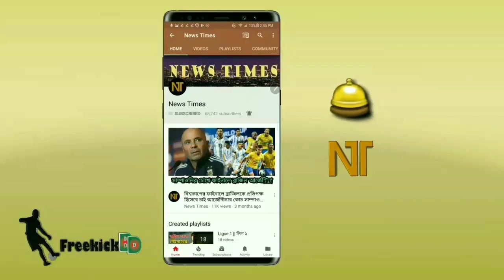মেসির অনুরোধে ব্যালন ডি'অর দেওয়া হচ্ছে লেভানদোস্কিকে🔥মেসির মহত্ত্বে মুগ্ধ সবাই❗যা বলল মেসি | Messi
“ Robart Lewandowski will win ballon d'or after lionel Messi's request. Franch Football talk about Robart Lewandowski. Is lionel messi win ballon d'or 2020 ”
“Messi Ballon d’Or 2021 Press Conference. Messi Argentina Copa America 2021. Messi Copa Del Rey 2021. Messi Pichichi Trophy 2021”
Ballon d’Or 2021 Ceremony - Lionel Messi - Cristiano Ronaldo - Karim Benzema - Robart Lewandowski
“Ballon d’Or 2021 live. Theatre du chatelet France. France Football Magazine. Ballon d’Or awards 2021”
“Ballon d’Or 2021. Lionel Messi. Robart Lewandowski. Messi ballon d'or 2021. Who Win ballon d'or. Ballon d’Or winner 2021. ballon d'or 2021 messi. Ballon d’Or. Football news”